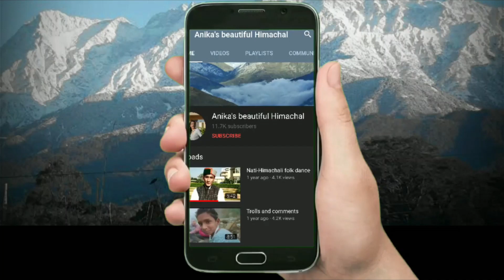Social distancing ज़रूरी है | Importance of social distancing | Himachali vlogger | Corona virus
With speeding up of corona pandemic and rise in global corona death tolls, it is apparent that all the safety measures to prevent its spread need to be followed properly. In view of that, social distancing is need of the hour and in near future unless its proper vaccination will be ready.'Social distancing zaruri hai' is my first podcast aired on Anchor and Spotify and here I am sharing my first experience of podcasting.Hope you all will enjoy it.You can also listen to this podcast on the platforms shared below.